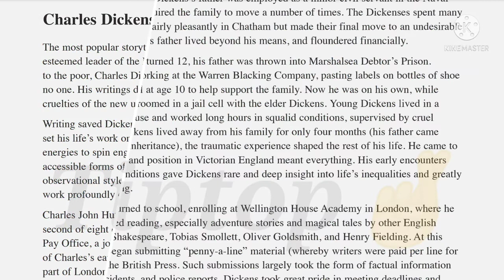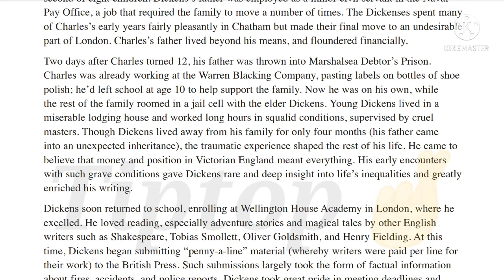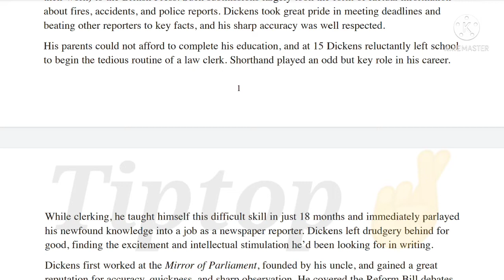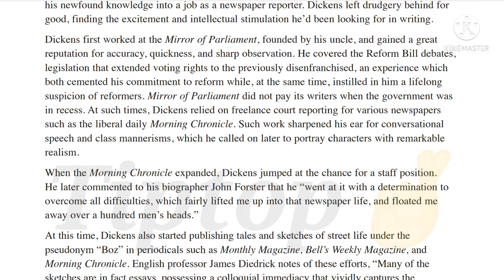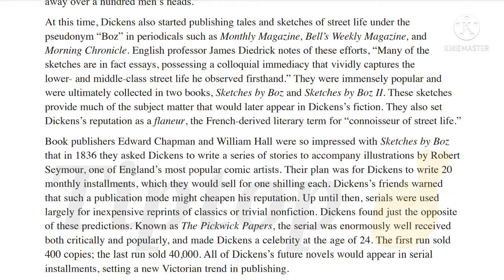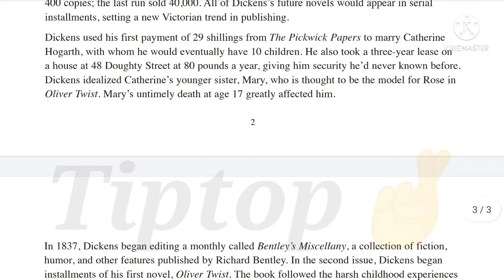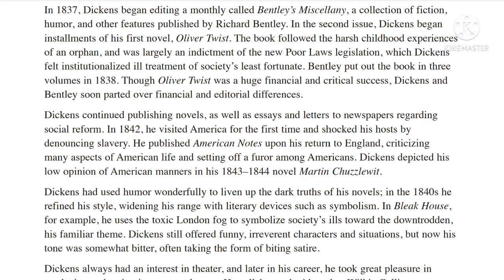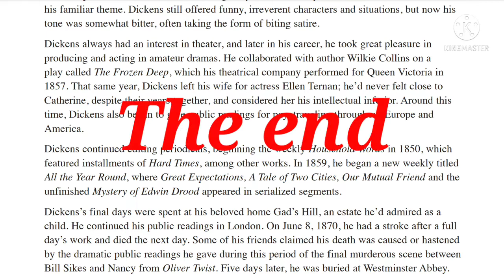Charles Dickens biography| Novelist of Oliver twist|About the author|Famous writer |English